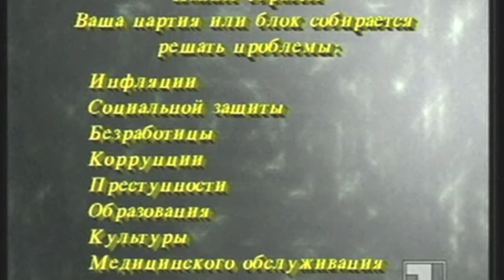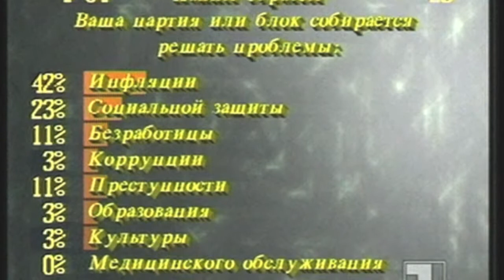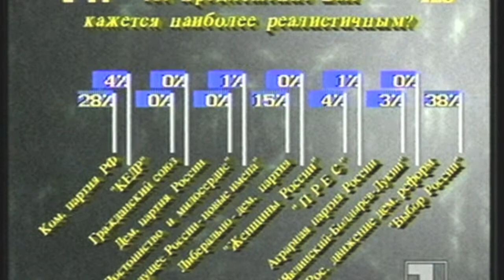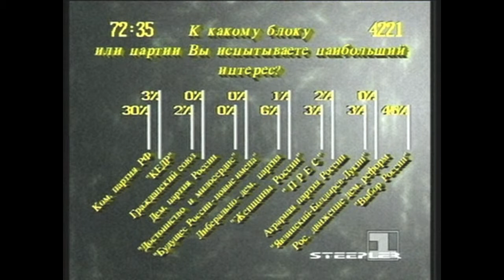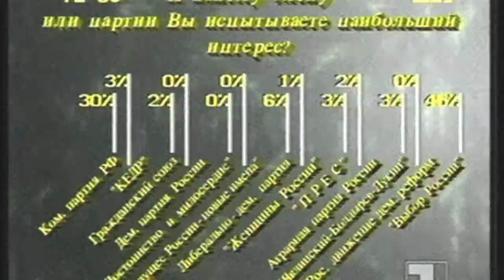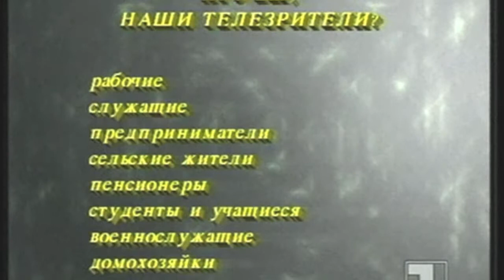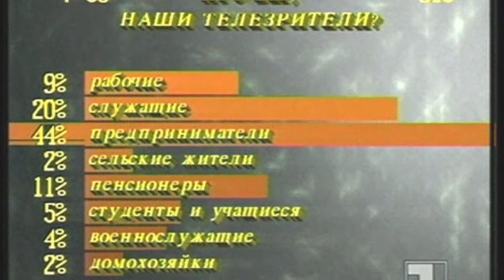ОМ "ДЕБАТЫ - 2" 1993г /фрагменты/